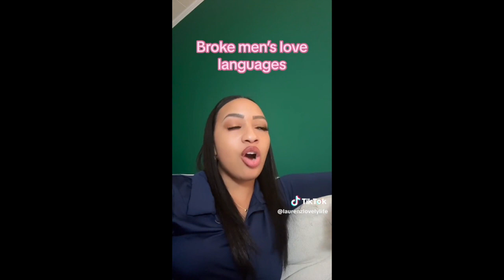Broke Men Love Language Is Physical Touch & Words Of Affirmation